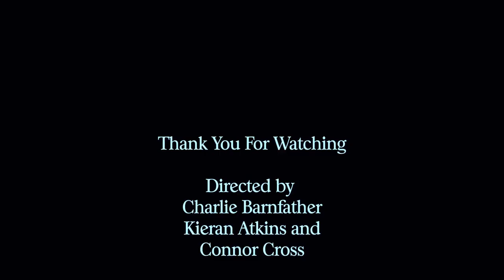Life on the Strings - Re-Edited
Multi-Camera Assignment 2
Life on the Strings

Created by Charlie Jay Barnfather